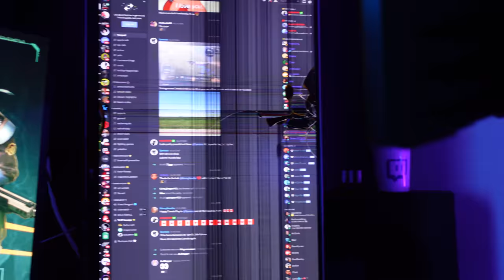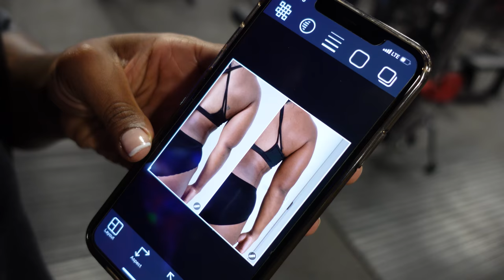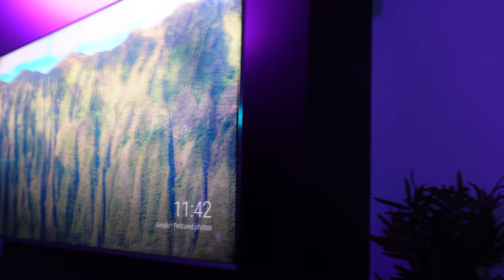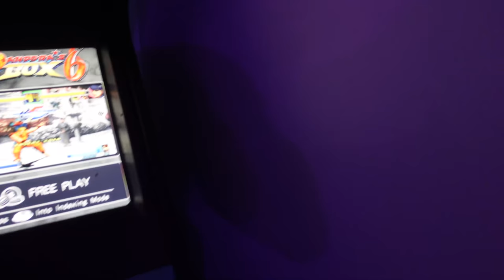*INTENSE* How To Get Big Shredded Arms in 60 Min (Arm Definition Routine)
Checkout this Crazy Massive Arms Workout Vlog With Kesha using the NEw Sony Zv-1..

► do twice